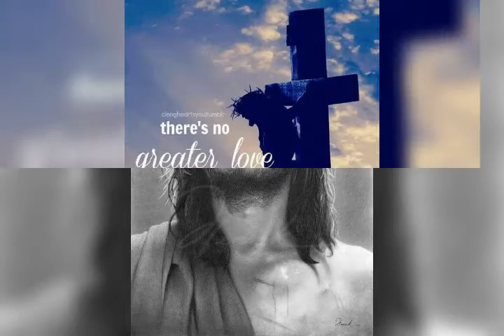Prakash babu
Photos To Video Converter